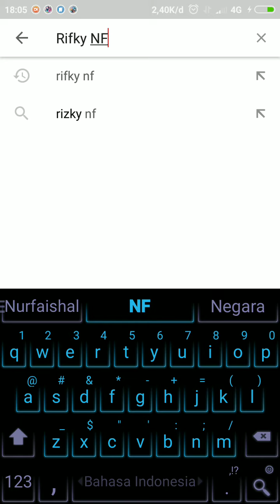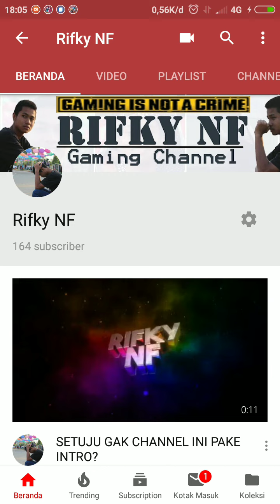TUTORIAL HOW TO OPEN YOUTUBE - SPECIAL TUTORIAL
Assalamualaikum Wr.wb

Ok Guys Kembali Lagi Bersama Gw :v
Ok Lets Enjoy Video
Ok Lets See The Video

Tunggu Video2 Selanjutnya

Silahkan :v

Assalamualaikum Wr.wb